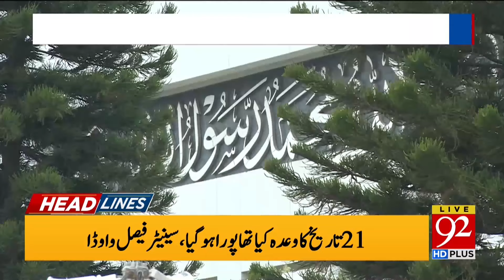Good News For Govt! | Constitutional Amendment | News Headlines 06 AM | 92NewsHD